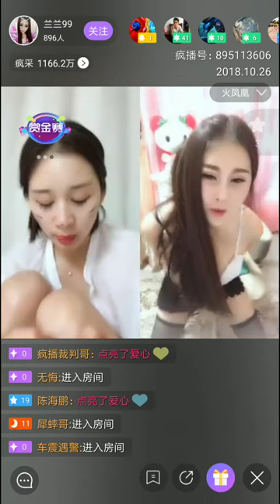[猫印] Lan99 , Chery(重慶市) 自然至本 (7)